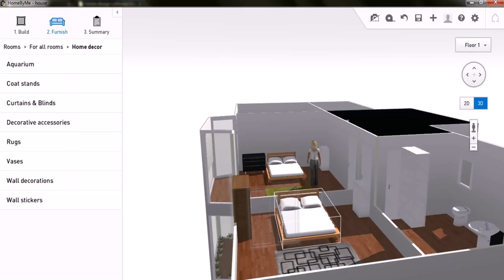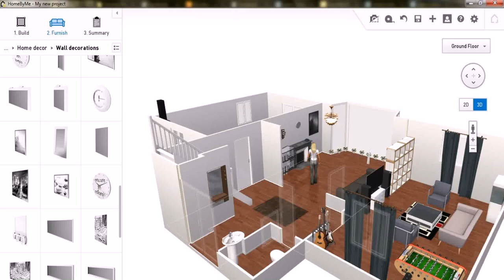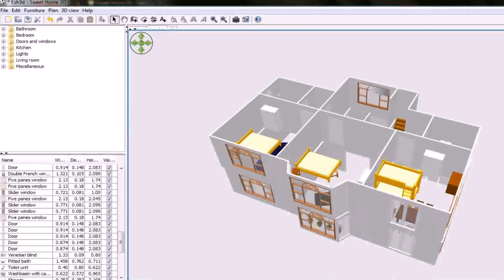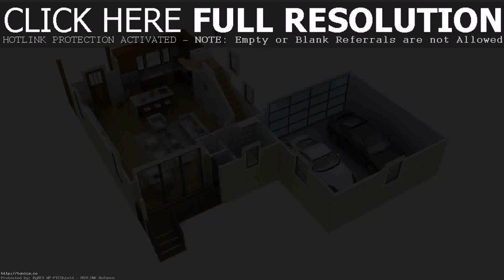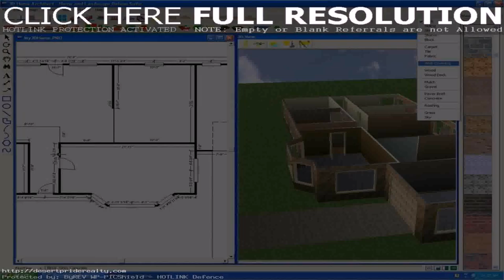House Floor Plan 3d Software (see description)